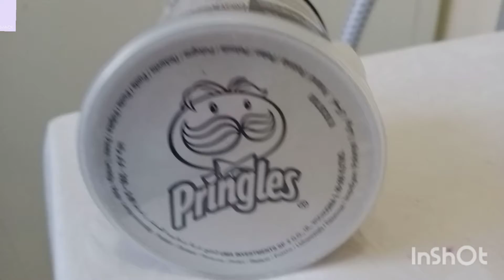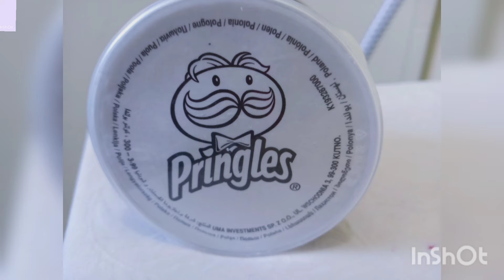Pringles !!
Ohw life Hail ksa !!